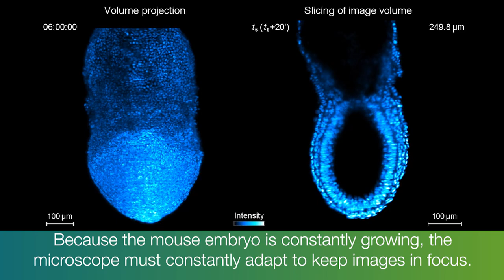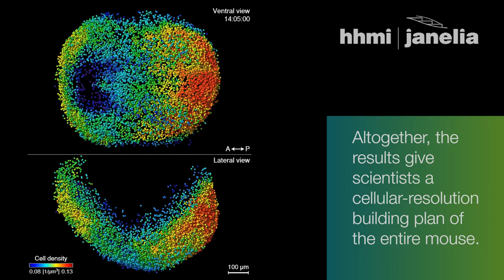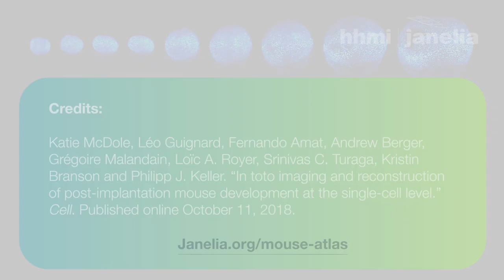New Microscope Offers 4-D Look at Embryonic Development in Living Mice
With the development of an adaptive, multi-view light sheet microscope and a suite of computational tools, researchers have captured the first view of early organ development inside the mouse embryo.